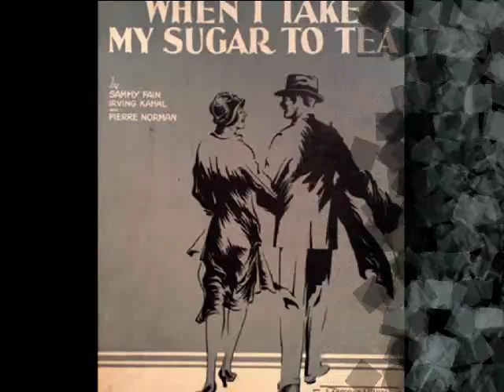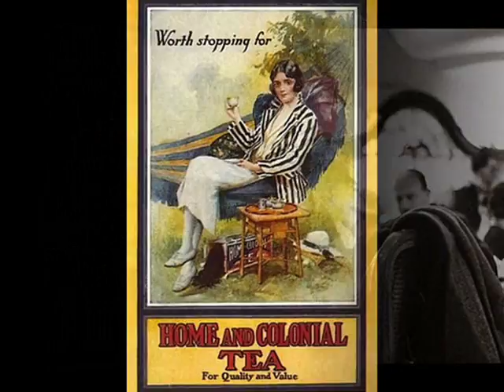Jazz Age: Harry Reser's Radio Band - When I Take My Sugar To Tea, 1931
Harry Reser's Radio Band - When i Take My Sugar To Tea, Fox-Trot (Fain, Kahal - Norman) with Vocal refrain, Hit of the Week, 1931(USA)

NOTE: A fabulous hot fox-trot played by one of the array of Harry Reser's fabulous dance bands of the Jazz Age and recorded on a cheap floppy disk Hit of the Week. Reser - American banjo virtuose (author of several manuals for the banjo, guitar and ukulele players) - was also a successful leader of several dance bands in the 1920s and 30s, which were hidden behind the multitude of pseudonyms, to mention only  Cliquot Club Eskimo Orchestra, Six Jumping Jacks, University Six, The Clevelanders, The Caroliners, Dixie Daisies, The Jazz Pilots, The New York Syncopators and dozens, dozens of others. He remained active in music for all of his life, including TV studio orchestras and playing with Broadway theatre orchestras in 1960, when he appeared with Bing Crosby, Peggy Lee and Buster Keaton in the tv revues. Harry Reser died of a heart attack in 1965 in the orchestra pit of Manhattan's Imperial Theatre while warming up for a Broadway stage version of Fiddler on the Roof.